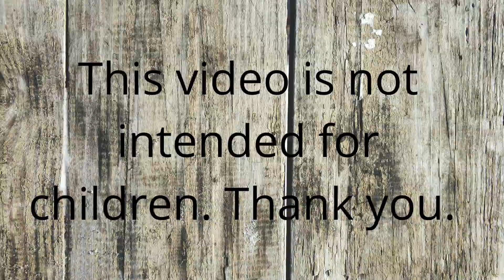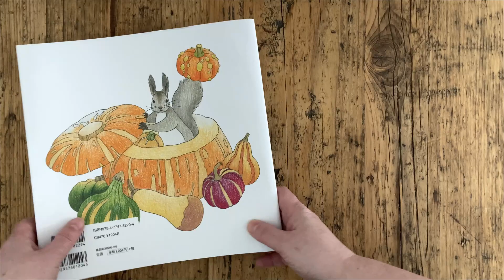Flower Time - Fumiko Hamano // Adult Colouring Book Flip Through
Hi Everyone,
Another lovely Japanese colouring book. Enjoy!